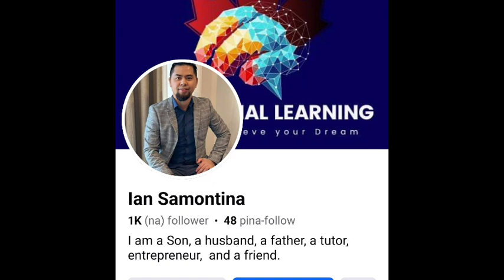CELPIP INSTRUCTOR Mr. IAN SAMONTINA . the best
May pagmamahal sa studyante